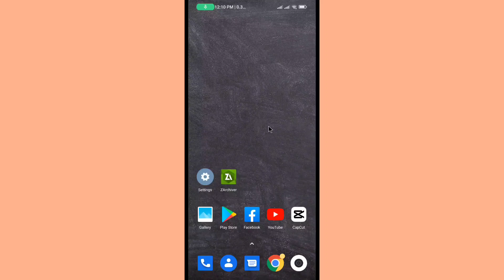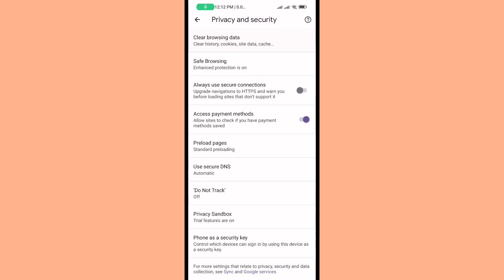error page not found the requested url was not found on this server